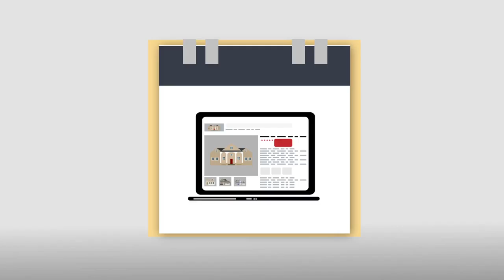Robert Hasson - Hawai'i Life Real Estate Brokers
I specializes in Kapalua, Lahaina, Paia, and Wailea and speaks fluent English